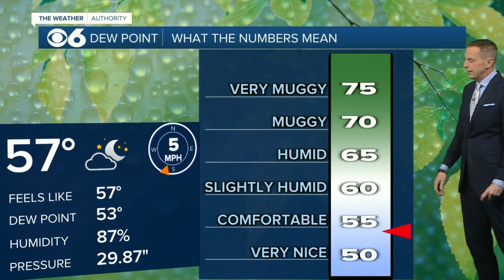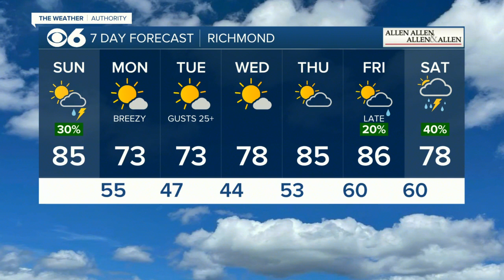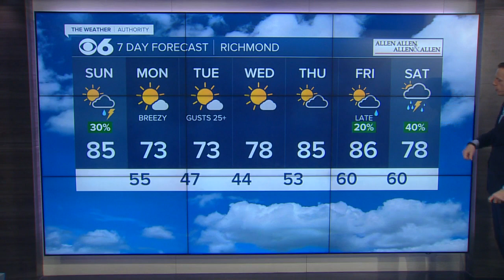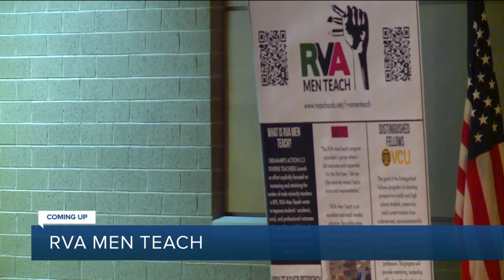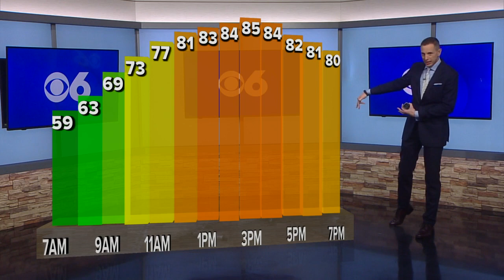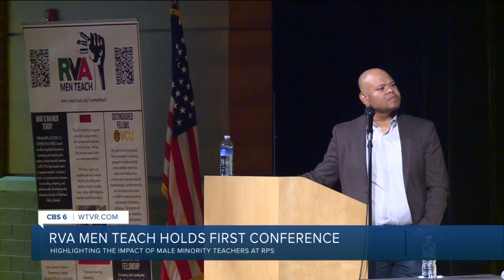1st-ever Richmond conference shines spotlight on impact of male minority teachers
1st-ever Richmond conference shines spotlight on  impact of male minority teachers